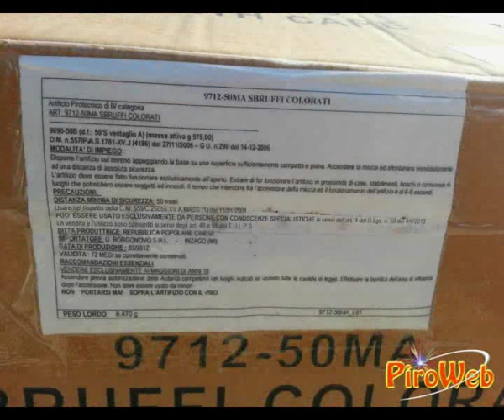Art. 9712-50 MA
Art.  9712-50 MA - lancio sequenziale di 50 sbruffi colorati. durata 10".

Importato dalla U. Borgonovo.